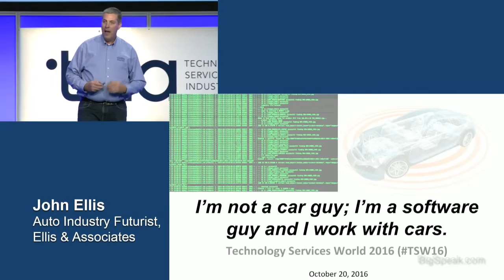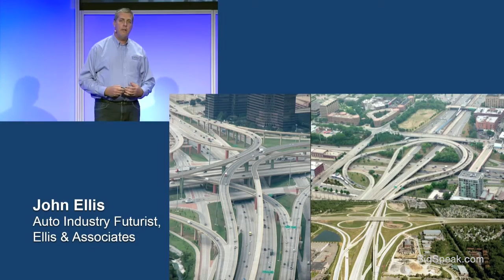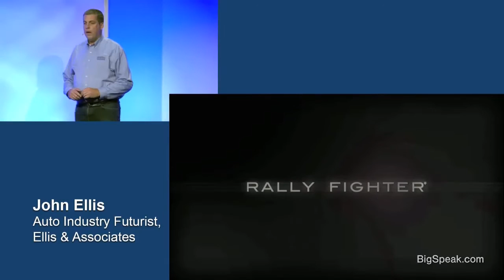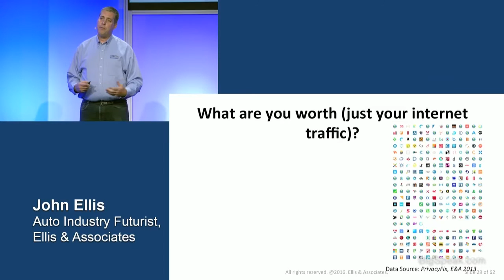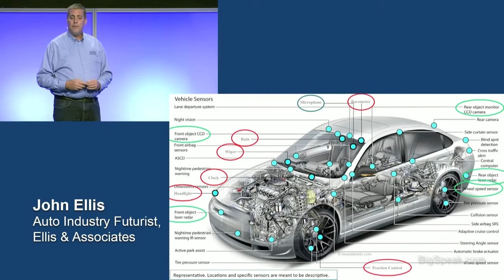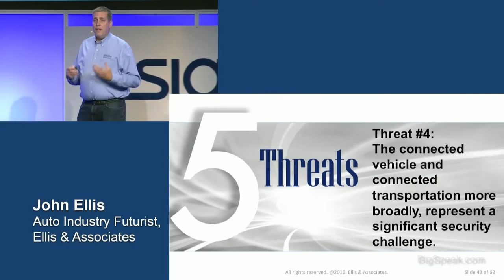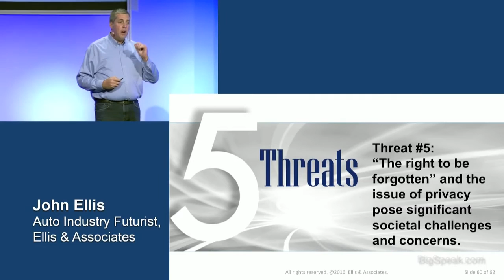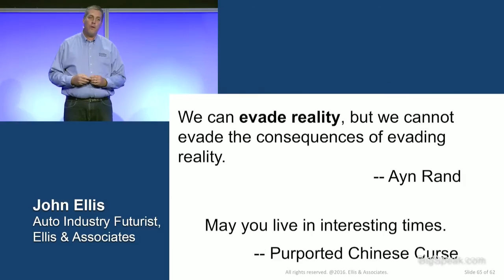John Ellis, Futurist Speaker, Future of Auto Industry & Its Uncanny Parallel to the Tech Industry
John was most recently Global Technologist and Head of the Ford Developer Program with Ford Motor Company. Under his leadership, John’s team delivered a number of automotive industry firsts including SmartDeviceLink, the open source version of Ford’s award-winning AppLink technology connecting brought-in devices to vehicles and the genesis of Google, Apple and MirrorLink technologies, developer.ford.com, Ford’s developer program with over 10,000 unique and global content providers all committed to developing for AppLink/SmartDeviceLink as well as a 2014 software developer conference attended by over 175 world-class developers from 15 countries. John’s team also delivered a ground-up design and development of a service delivery network that helped propel the MyFordMobile product to award-winning status.

As a designer and lead instructor of the Connected Vehicle Professional certificate course for the Society of Automotive Engineers, John is frequently called upon as a software expert for interviews, keynotes and panels to discuss software security and the new business models traditional “ship and forget” companies like automotive companies need to adopt in order to be “ship and remember” companies and adequately address cyber security concerns and pending legislation.